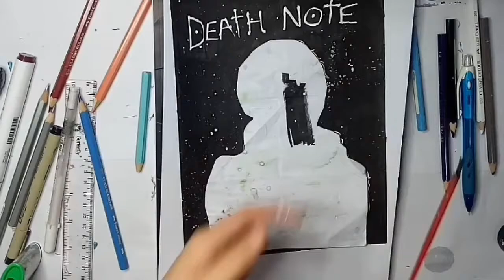-Speed Drawing Minoru Tanaka [A-Kira] (Death Note)-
Materials :
- pigma Micron
-Twin-tip marker zhongcai
- 48 classic colour pencils Faber-castel
- paper A4 150gsm